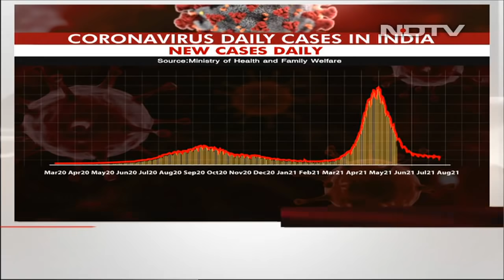Covid-19 Cases Update: 41,831 Fresh Coronavirus Cases In India, Marginally Higher Than Yesterday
Covid-19 News: India has recorded 41,831 lakh fresh cases - marginally higher than yesterday - and 541 deaths in the last 24 hours. So far, 4.24 lakh people have died of Covid in the country while the total caseload stands at 3.16 crore.